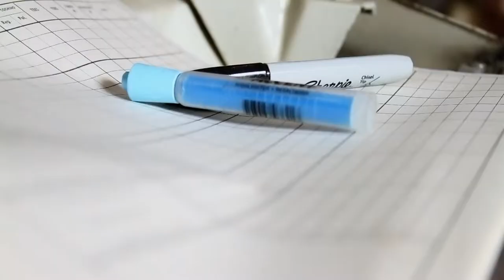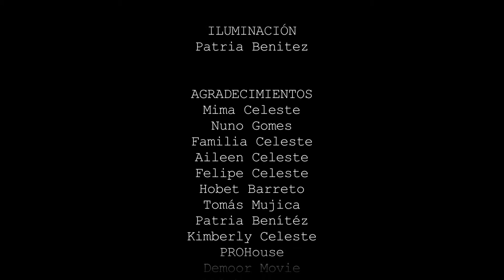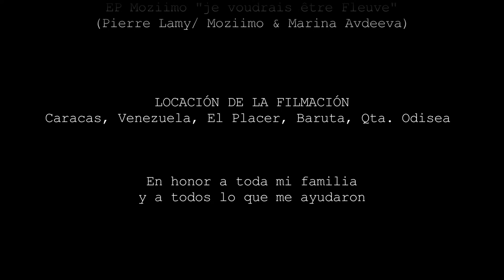Emily - short (2011)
"Emily" is the story of a little girl lefts by her parents at home, alone. She dreams and creates a magical world by her own, inspiring herself on cinematic references.